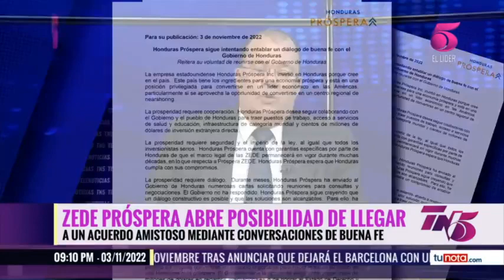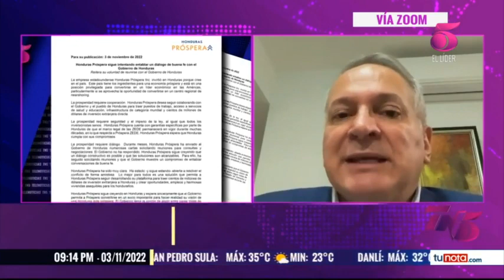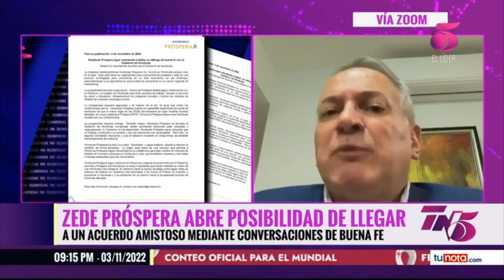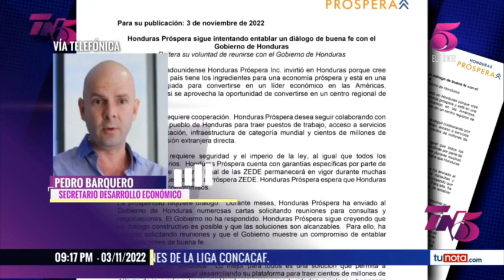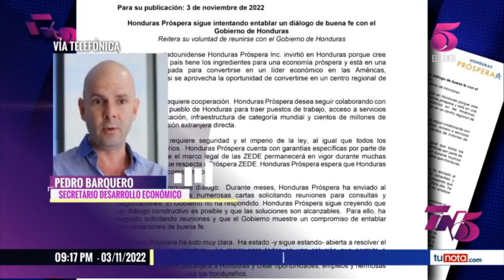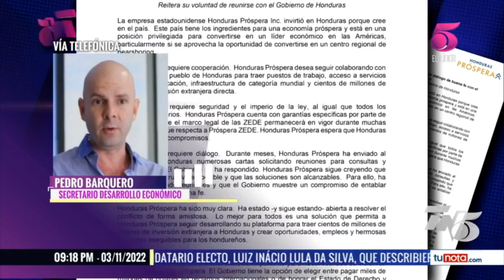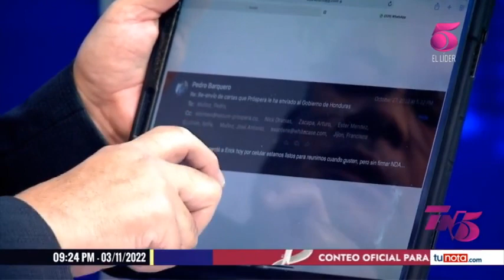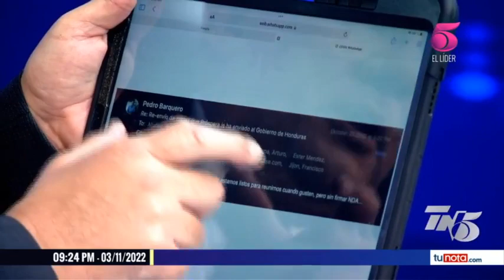Zede Próspera abre posibilidad de llegar a un acuerdo amistoso con Gobierno de Honduras